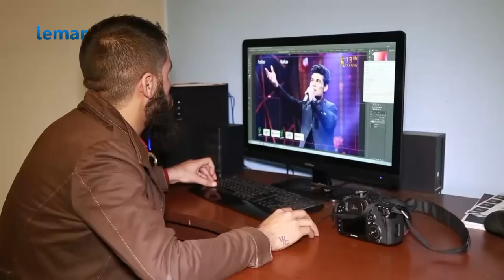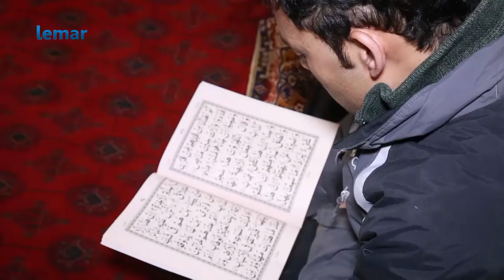لمر ماښام - د زلمی اکبر خبرې / Lemar Makham - Zalmay Akbar Talks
لمر ماښام - د زلمی اکبر خبرې

Lemar Makham - Zalmay Akbar Talks